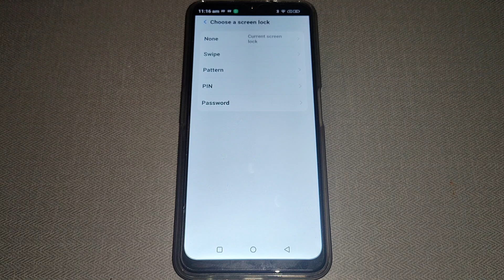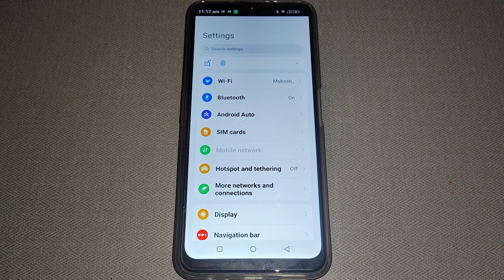how to set pattern password Nokia c31, security setting Nokia c31